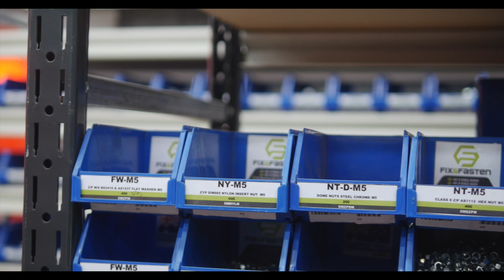Service and Repairs at Holmwood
Overview of our service and repairs team and capabilities